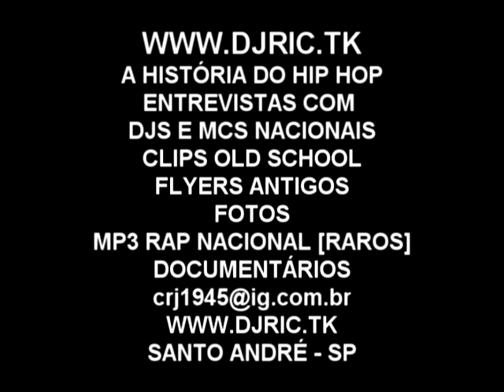DJ JULINHO MAZZEI 5.mpg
dj carlinhos
dj karlinhos k
karlinhos k
club house
equipe kaskatas
509 E
HIP- HOP
BAILES
BALADAS
GABRIEL PENSADOR
MARCELO D2
BAILES BLACK
MOTIRO
MUSICA BLACK
DJ
RAP NACIONAL
BANDA DE FUNK
FUNK CARIOCA
MC
METRO FM
TRANSAMERICA FM
DANÇA
A FIRMA
A FURIA
MC L
MC MIKE
ALIBI
ALTERNATIVA C
ALVOS DA LEI
APOCALIPSE 16
B.B.BOYS
BASEADO NAS RUAS
BLACK COMPANY
CAFÉ COM BOBAGEM
CÂMBIO NEGRO
CIRURGIA MORAL
CODIGO FATAL
COMANDO DMC
COMBINAÇÃO LETHAL
CONDENAÇÃO BRUTAL
CONEXÃO DO MORRO
CONSCIÊNCIA HUMANA
DJ JAMAIKA
DOCTORS MCS
DUCK JAM & NAÇÃO HIP HOP
ARNALDO TIFU
PAU DE DÁ EM DOIDO
EDY ROCK
SNJ
FACÇÃO CENTRAL
GERAÇÃO RAP
GIL GOMES
CAFÉ COM BOBAGEM
GOG & THAIDE
GRUPO DERREPENTE
HOT GIRLS
IMPÉRIO Z.O
DJ NATO PK
DJ HUM
DJ RIC
DJ GREGO
AJ CUCA
DJ SILVINHO
DJ TUBARÃO
DJ MANGÃO
DJ MISTER GIL
DJ VAGNÃO
MAURICIO BLACK MAD
WUILLIAN DA ZIMBABWE
DJ LUIZÃO
DJ DOC
DJ CHILÃO
DJ XILÃO
DJ NINJA
DJ KLJAY
DJ COSMO
DJ SIVIO RIBEIRO DJ CADICO
DJ VADÃO
EQUIPE KASKATAS
CLUB HOUSE
EQUIPE CHIC SHOW
KASKATAS
CHIC SHOW
EQUIPE ZIMBABWE
ZIMBABWE
EQUIPE BLACK MAD
BLACK MAD
NEON CLUB
CEV DISCO
ARAMAÇAN
SUNSHINE
XODÓ CLUB
CHOPAPO
BREAK MUSIC
BREAK
FUNK
FUNK MUSIC
RAP MUSIC
RAP
GANGSTA RAP
FLASH BACK
BAILE DE NOSTALGIA
DR DRE
EMINEM
50 CENT
2 PAC
TUPAC
NOTORIOUS B.I.G
JA RULE
SNOOP DOG
BIONCÉ
SUNSET
SANTANA SAMBA
BACK SPIN
STREET WARRIOS
TOO SHORT
WHODINI
ONEW WAY
GAP BAND
BRASS CONSTRUCTION
S.O.S BAND
MICHAEL JACKSON
JACKSON FIVE
PALMEIRAS
CORINTHIANS
SÃO PAULO
SANTOS F.C
TORCIDA JOVEM
FLAMENTO VASCO DA GAMA
BOTAFOGO
CRUZEIRO
FLUMINENSE
ATLETICO MINEIRO
GREMIO
INTERNACIONAL
BOCA JUNIOR
RIVER PLATE
ZICO
MARADONA
PELÉ
BARCELONA
REAL MADRI
IRMÃOS CARA DE PAU
JAMAIKA
JUNIOR D. & PAULO BREAK
KABALA
KL JAY
LADY CHRIS
MANO BROWN
MC BATATA & DJ MARLBORO
MC BIG FREE
MC BILLY
MC L
MC FRESH
PUMA
DJ SNAKE
MC RICK D
MC TEU
MIELE
MIKE & DJ BACANA
MIKE & PEPEU
MISTER THEO
MRN
MV BIL
NDEE NALDINHO
NEW EID
OS METRALHAS
P.MC
PEPEU
RACIONAIS MCS
RAP GIRLS
RAP SENSATION
RDP
ICE BLUE
105 FM
BAND FM
RADIO JOVEM PAN
REALIDADE CRUEL
RZO
SABOTAGE
SAMPA CREW
SHARON LINE
SISTEMA NEGRO
SP FUNK
THAIDE & DJ HUM
THAIDE FRESH
THAIDE
TRILHA SONORA DO GUETO
TSG
VÍRUS
VISÃO DE RUA
XIS
ENEZIMO
SANTO ANDRÉ
MOVIMENTO BASS CREW
EQUIPE SMURFS
BUSO PALACE
FLASH BACK
TIO SAM
TOCO
OVERNIGHT
CONTRA MÃO